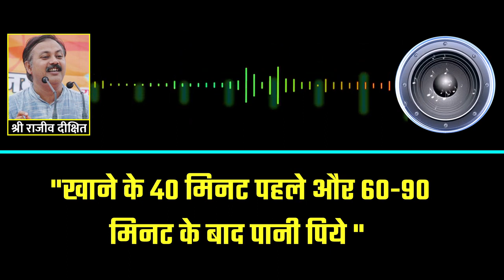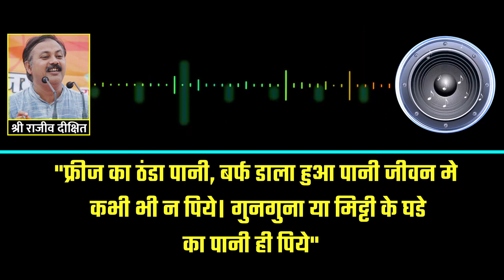सिल्वर पेपर कभी ना प्रयोग करें। It's very Dengerous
सिल्वर पेपर कभी ना प्रयोग करें। It's very Dengerous ayurvadic rajivdixit dont use silver foil,
don't use aluminum foil,
silver foil packaging,
silver foil food,
suti kapda me khana pack,
is silver foil bad for health,
silver foil paper disadvantages,
are aluminum foil pans bad for you,
silver foil paper side effects,
silver foil on sweets harmful,
silver foil is harmful,
aluminium foil is harmful,
aluminum foil health,
how to make a silver foil,
aluminium foil harmful effects,
best silver foil,
dangers of aluminum foil,
is silver foil good for health,